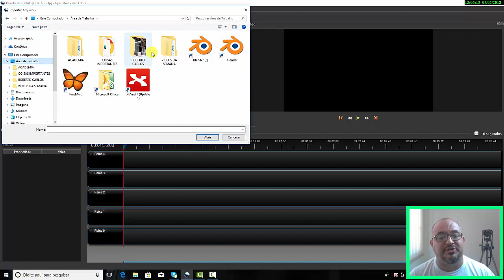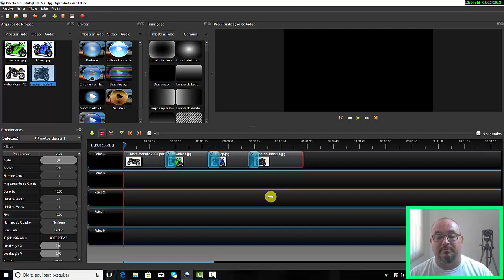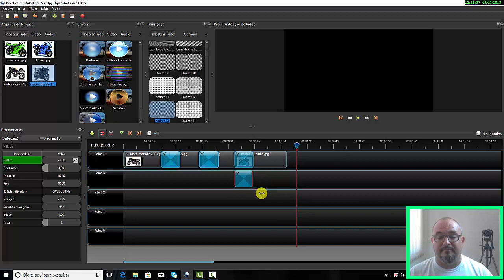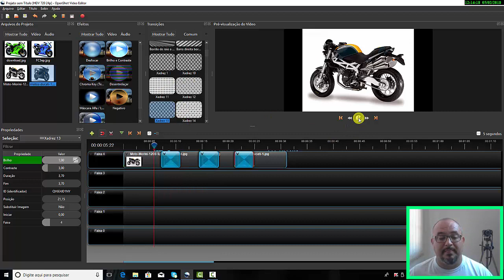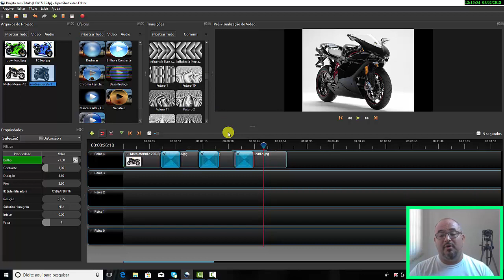TUTORIAL OPENSHOT - APLICANDO TRANSIÇÕES - AULA 24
Nesse vídeo compartilhamos o passo a passo de como você pode estar inserindo ou aplicando transições em seus projetos no Openshot.

Ao editar seu projeto, quando aplicar as transições, você vai notar uma maior fluidez no transcorrem do seu projeto.

Não há uma regra na aplicação das transições dentro do Openshot. Elas podem ser aplicadas em fotos, imagens e também em vídeos.

Na aplicação das transições no Openshot, você pode usar a mais simples (convencional) ou lançar mão do banco de dados existente.

🌎 NOSSA MISSÃO 🌎

🌎 O Blog GuiaViverOnlineHoje.com tem por missão contribuir para que toda pessoa entenda e creia que é possível ter a sua vida transformada por meio do Empreendedorismo. E para isso uniu todas as suas forças para compartilhar com você dicas, ideias e experiências a fim de que você venha a conquistar os seus sonhos através do marketing Digital.

🎥 Vídeo Anterior - TUTORIAL OPENSHOT - RESOLVENDO PROBLEMAS COM ÁUDIO - AULA 23 🎥

📞📞 contatos: 📞📞